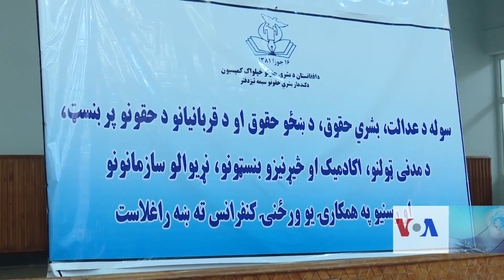په کندهار کې د سولې په ملاتړ د مدني ټولنې غړيو غونډه کړې